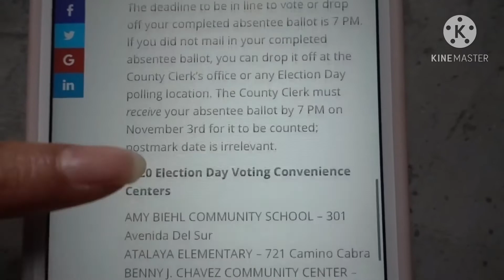โดนยึดกรีนการ์ด/ผิดกฎหมาย/เลือกตั้งประธานาธิบดีสหรัฐอเมริกา#เมียฝรั่งชีวิตSoso 3พฤศจิกายน ค.ศ. 2020